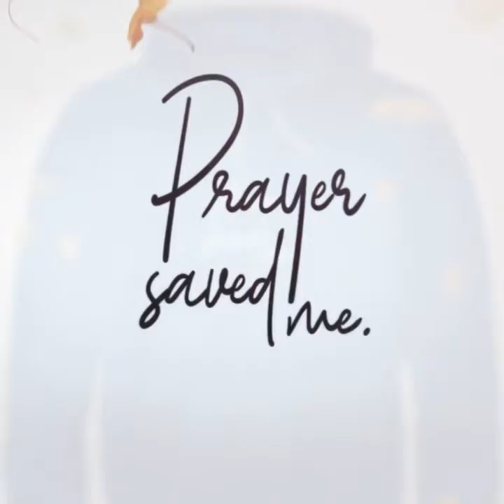Be Empowered By Dara